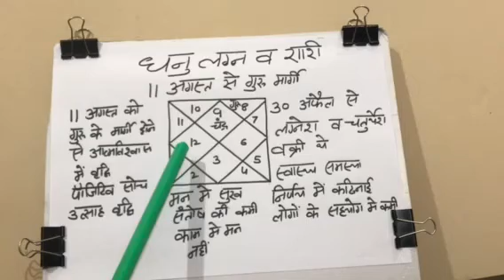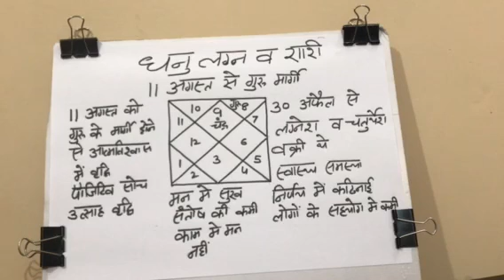धनु लग्न व धनु राशि के लिये 11 अगस्त से गुरु का मार्गों होना